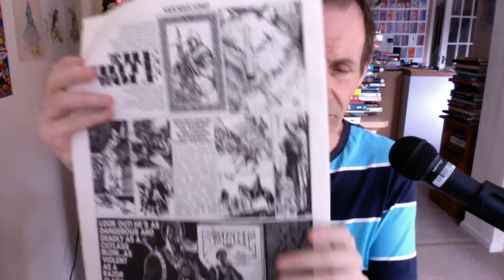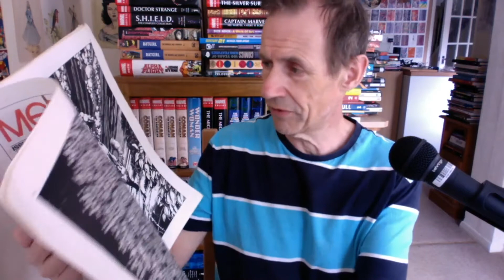Mediascene 1978 issue 33 by Jim Steranko inc. posters BW Smith Frazetta etc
Mediascene 1978 issue 33 by Jim Steranko inc. posters Jones Wrightson BW Smith Frazetta etc